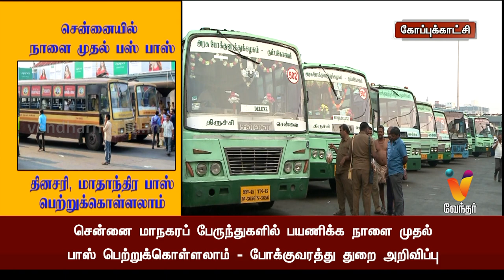சென்னையில் நாளை முதல் பஸ் பாஸ் தினசரி, மாதாந்திர பாஸ் பெற்றுக்கொள்ளலாம்